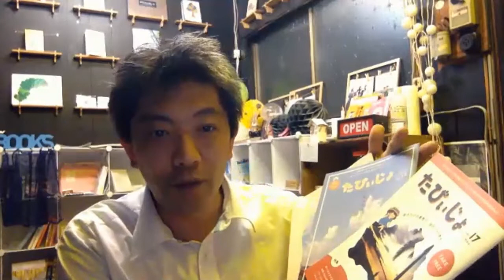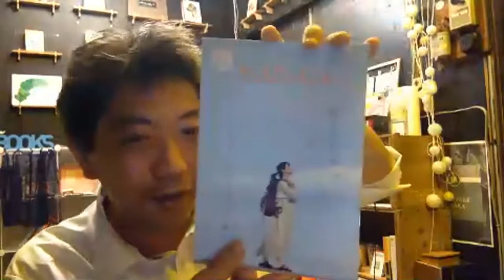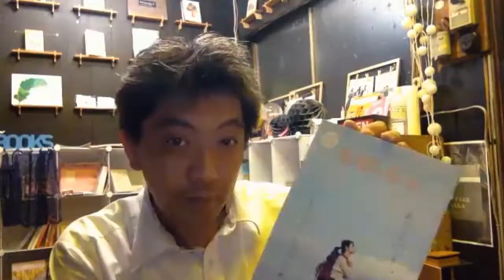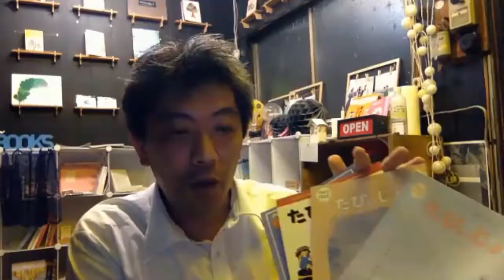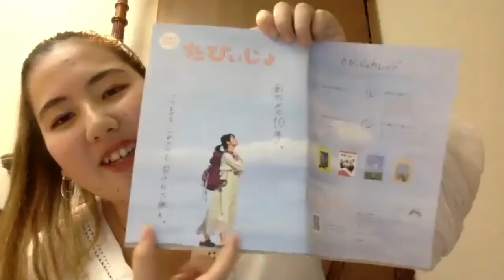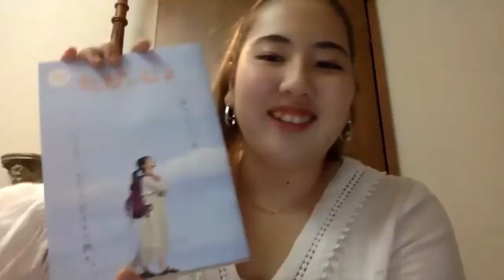フリペを巡る旅×たびぃじょ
本日は"フリペを巡る旅”第14弾として"女の子のひとり旅準備ガイドブック。日本唯一の女子ひとり旅集団"【たびぃじょ】編集部から活動について。Zoom公開インタビューにて話を伺いました。参加された皆さまに感謝！